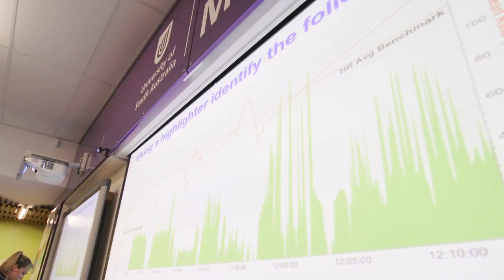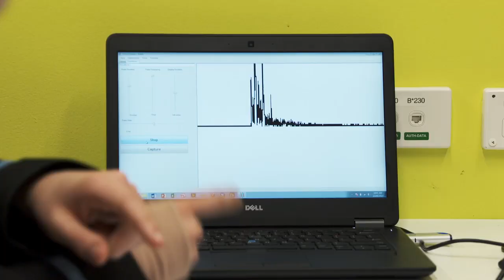UniSA Connect programs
In 2015, the UniSA Connect team has interacted with 8,200 students across a range of STEM (science, technology, engineering and mathematics) and career awareness programs that link with the South Australian school curriculum.

UniSA Connect also offers a range of teacher professional learning opportunities for secondary school teachers focussing on new technologies such as using 3D Printers, Sensor Technology using data acquisition software, and Electronics.

All programs are supported by the University of South Australia and are offered free of charge for students (unless otherwise advised).

For more information about UniSA Connect programs, visit unisa.edu.au/UniSA-Connect